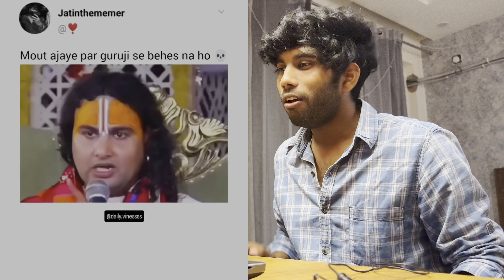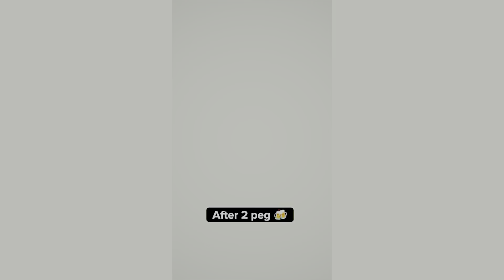Babaji ki khatarnak roasting | funny reaction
Babaji ki khatarnak roasting | funny video | Babaji